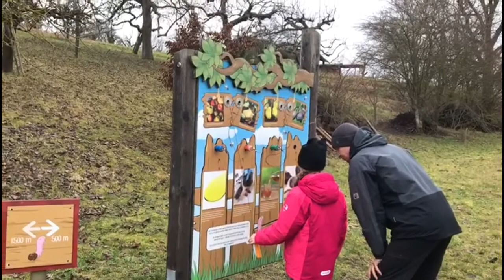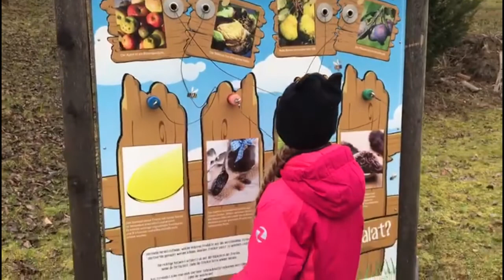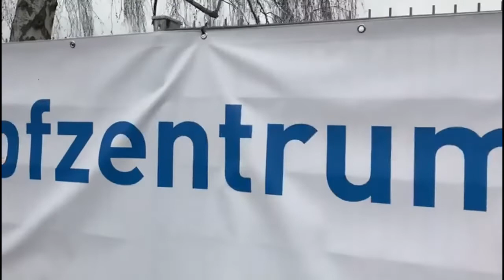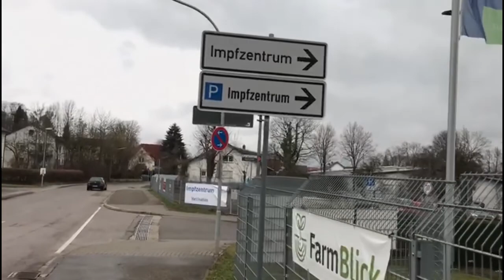ПЕРВЫЕ ДАРЫ ЛЕСА! ЧЕРЕМША! Увидели лисью нору и следы животных.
В этом видео наша прогулка по лесу. Как мы провели наш выходной!